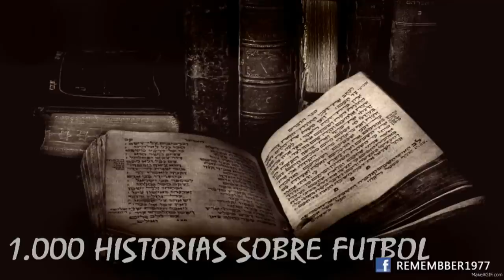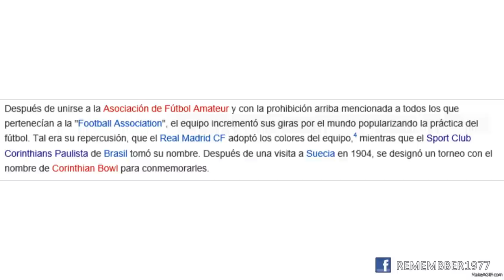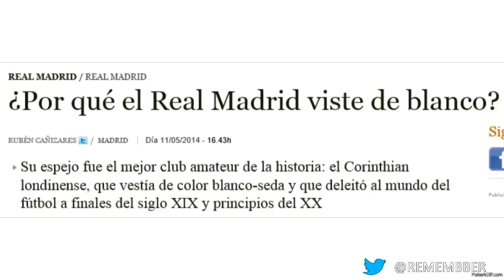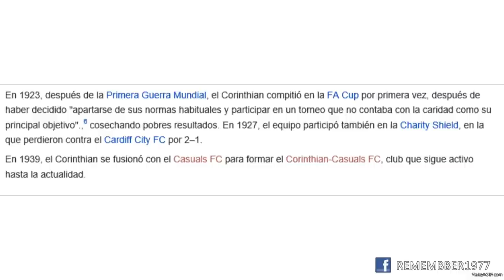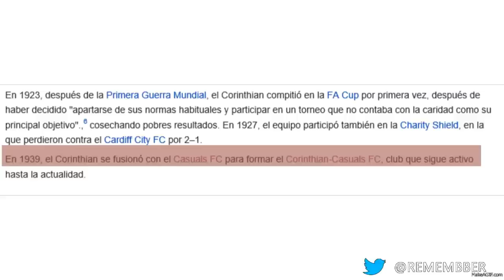"CORINTHIAN FC" 1.000 HISTORIAS SOBRE FUTBOL